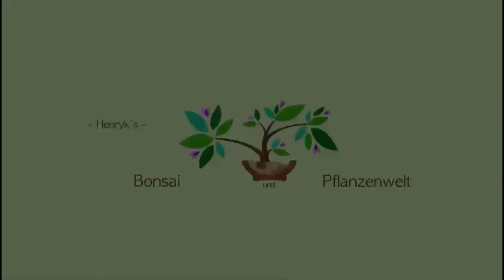Buxus shohin Umtopfen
Mein Buchsbaum shohin von 2011